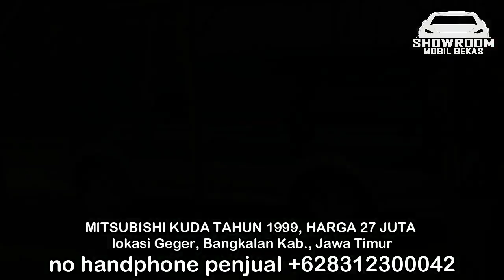HARGA MOBIL BEKAS MITSUBISHI KUDA 27 JUTA, TERMURAH SAAT INI BURUAN DI BELI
1. MITSUBISHI KUDA TAHUN 1999, HARGA 27 JUTA

2. MITSUBISHI KUDA TAHUN 2001, HARGA 35 JUTA

3. MITSUBISHI KUDA TAHUN 2000, HARGA 43,8 JUTA

4. MITSUBISHI KUDA TAHUN 2002, HARGA 47 JUTA

5. MITSUBISHI KUDA TAHUN 2003, HARGA 55 JUTA

6. MITSUBISHI KUDA TAHUN 2005, HARGA 55 JUTA

TERIMA KASIH